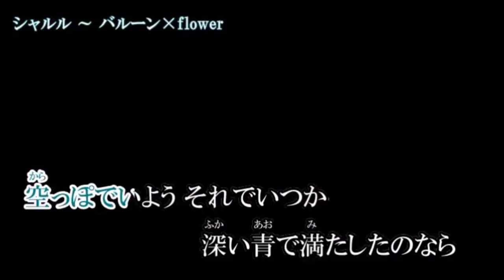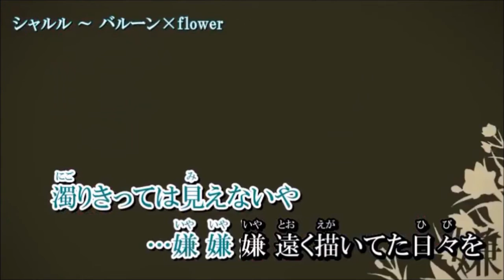ちぃあ「シャルル/バルーン 」歌ってみた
心ぽかぽかなちぃあです😊

音声MP3変換(320kpbs)&高画質HD(720P)にて編集